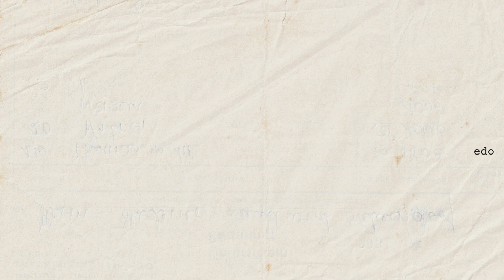Llega el capítulo 3 y con el ¡la época dorada de los Chavorrucos con la música de los 90´s! 📀🎶🎧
🔹Miércoles 6 de la tarde no te pierdas el podcast de ¡chavorrucos para chavorrucos! Por nuestro canal de youtube 👉🏽